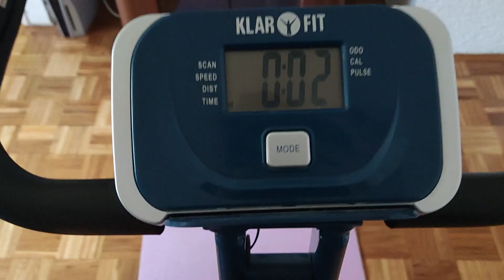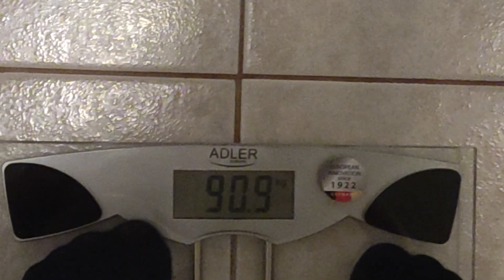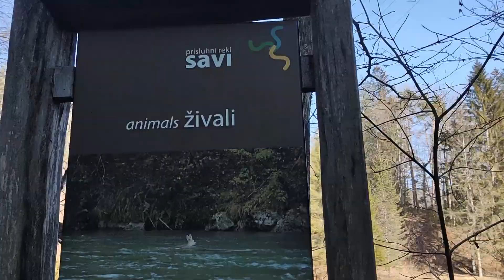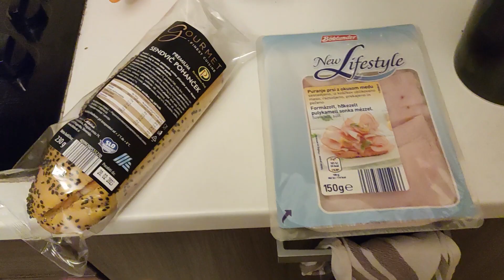7 Dni Hujšanja 2,2KG